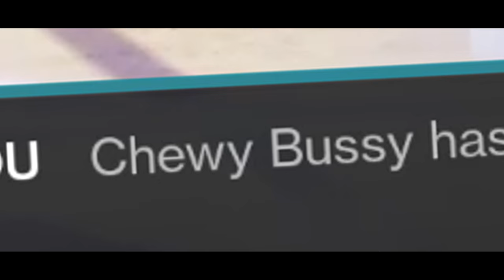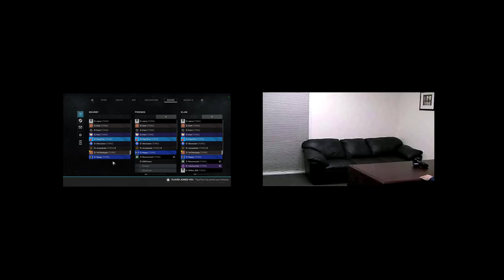Destiny 2 | How to Win Movie of the Week 2022 (sorta')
During Guardian Games for 2022, TORG (That One Raid Group) spent a week on and off producing a music video to celebrate the event. The process was not as straightforward as I was expecting and as a result, there were dozens of moments where things went wrong. (in the best possible way)

Long story short, these are the bloopers and behind the scenes for our production, Guardian Games: The Fun Never Ends.

It hurts to be a director lol